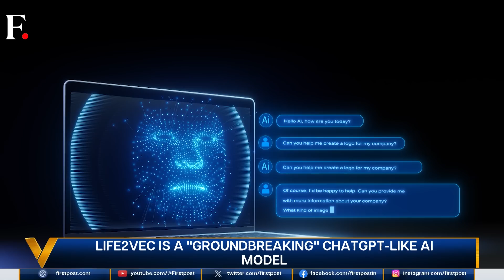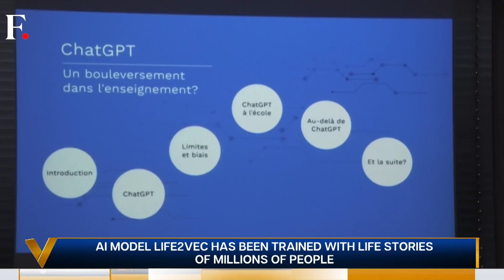Study: Artificial Intelligence Can Predict Your Death | Vantage with Palki Sharma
New artificial intelligence model can predict people's time of death, according to a study. Life2vec is a "groundbreaking" ChatGPT-like AI model. It can predict your health, income, and chance of premature death-- the study says. It has been trained with life stories of millions of people through health and labour market data. Palki Sharma tells you more.

Artificial Intelligence | ChatGPT | Death | Study | Firstpost | World News | Vantage | Palki Sharma